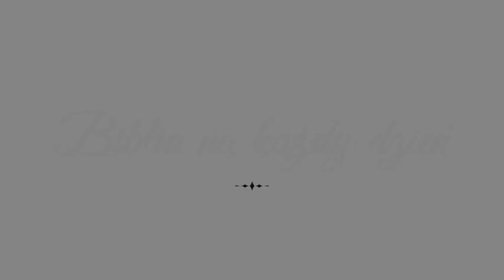BNKD Ewangelia Jana, rozdział 19 wers 12-16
Dziś zajmujemy się kolejnym fragmentem Pisma Świętego.

Odcinki z czytaniem Słowa Bożego publikujemy codziennie (od poniedziałku do piątku). Dodatkowo w weekend pojawia się zbiorczy odcinek z zebraniem wszystkich fragmentów z całego tygodnia...

Prosimy o dzielenie się naszymi odcinkami że znajomymi :)